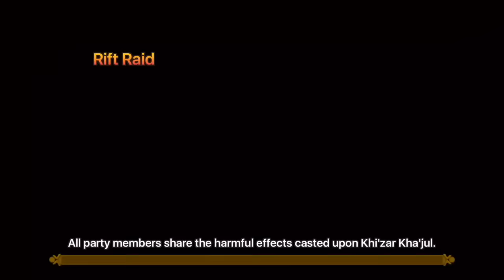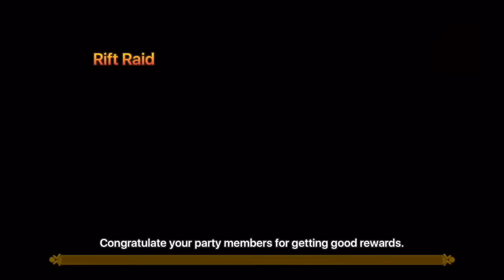Preparing for rift battles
This video is about Rift